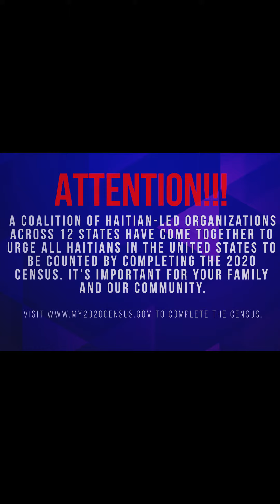2020 CENSUS/ A coalition of Haitian-led organizations across 12 states have come together to urge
2020 CENSUS/ Rsansman.

ABOUT THE VIDEO: A coalition of Haitian-led organizations across 12 states have come together to urge all Haitians in the United States to be counted by completing the 2020 Census. It's important for your family and our community.
New Bridges for Haitian Success (NB4HS) represents  Rhode Island's Haitian community.